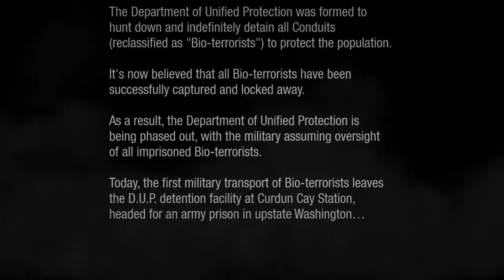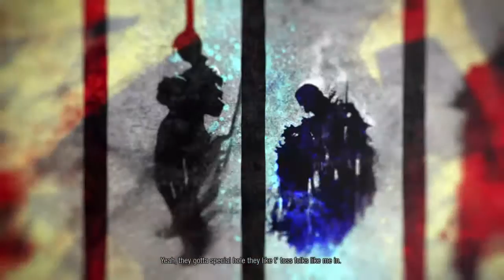Tiny Seattle, Big Adventure! -Disembodied-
Disembodied takes a run down the streets of miniature Seattle on Smoke sneakers in Infamous: Second Son!